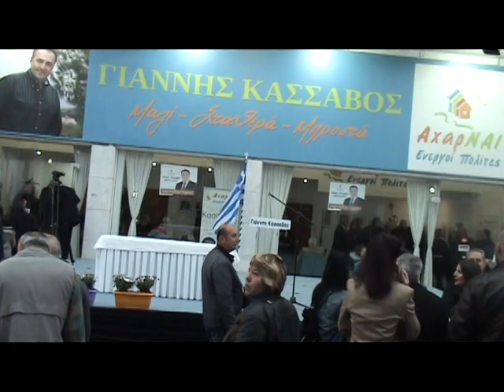Πριν τη βροχή